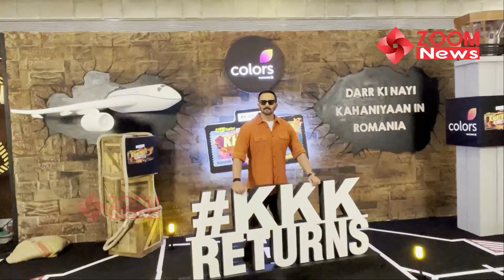Rohit Shetty arrive at Launch Of his New Show Khatron Ke Khiladi 14 Returns 📸